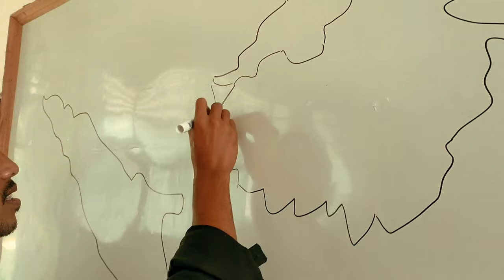"Sumpah yang telah kau lupakan" II Puisi Sumpah Pemuda (Indonesia) by Choiru Rijal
"Sumpah yang telah kau lupakan"  II Puisi Sumpah Pemuda (28 Oktober 2020)
Oleh : Khoiru Rijal